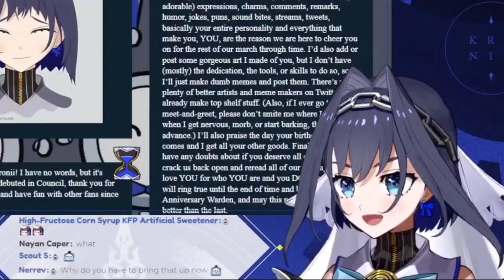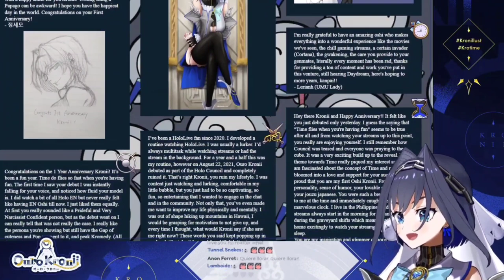"𝐊𝐫𝐨𝐧𝐢𝐢 𝐚𝐥𝐦𝐨𝐬𝐭 𝐛𝐫𝐞𝐚𝐤𝐬𝐝𝐨𝐰𝐧 𝐥𝐢𝐯𝐞" |Hololive EN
ED ART by @Tkminnm from Twitter -

BGM used
DOVA-SYNDROME